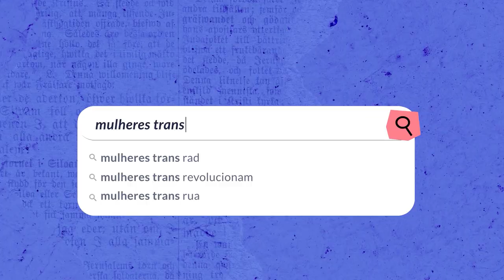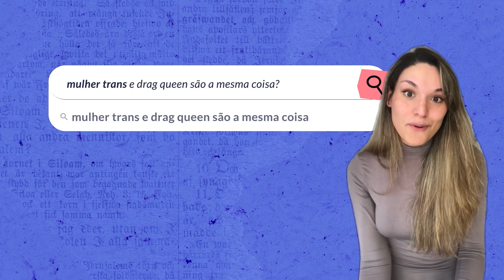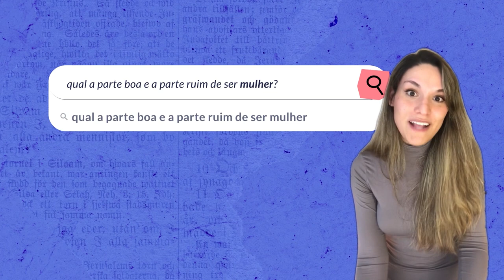Respondendo perguntas: o que as pessoas querem saber sobre mulheres trans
Isabel Brandão responde, sem frescura, perguntas frequentes que as pessoas fazem sobre mulheres trans. Desfazendo preconceitos, ela fala sobre a vivência trans e  a ligação das mulheres trans com o feminismo.

No mês de março, o site e as redes sociais da Revista AzMina trarão conteúdos que não apenas marcam a existência, mas celebram a vida e a luta de mulheres trans latinoamericanas. Acompanhe:

• Vídeo novo toda terça